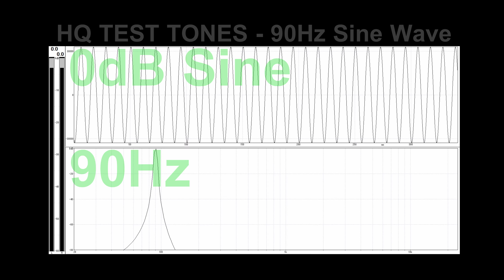【高音質】 90Hz Sin波(正弦波)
テスト信号用の正弦波(Sin波)です。オリジナル音源は下記からアクセスください。
【動画再生フォーマット】Opus 160kbit/s (最大サンプリング@Youtube)